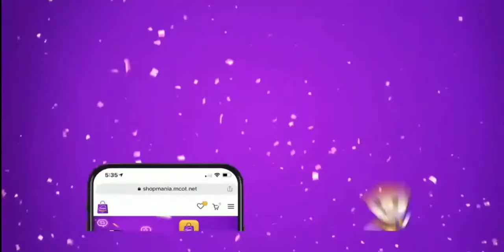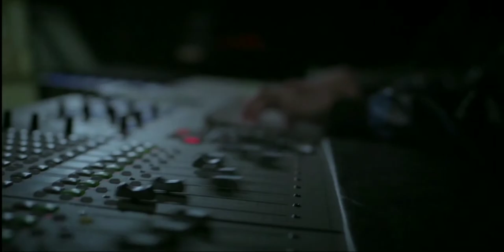โฆษณาไทย 2564 - 141 HD | คั่นรายการ คนไทยหัวใจเกษตร | ช่อง 9 MCOTHD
โฆษณาคั่นรายการ คนไทยหัวใจเกษตร
ทางช่อง 9 MCOTHD
10 พฤศจิกายน พ.ศ.2564